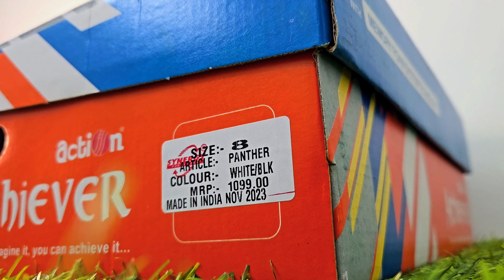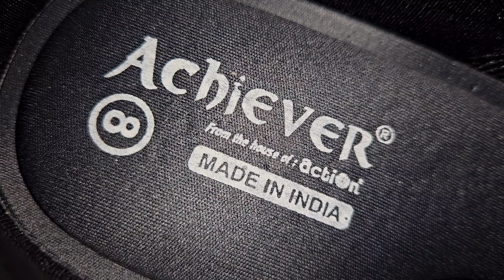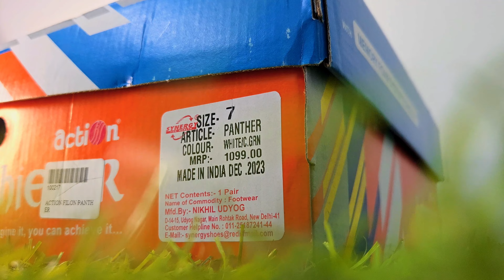Action Achiever Shoes/Sneaker Haul Men's Top 3 Shoe Unboxing New Light Wight Only 999/ MUKESH KHATRI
SECOND
KARSNA FOOTWEAR PHALODI
I AM BUSNESSMEN

FROM
RAJSTHA (INDIA)
MUKESH KHATRI THANKS FOR

SNEAKER BEST
SNEAKER SNEAKER
SHOES/SNEAKER
TOP 5 SHOES/SNEAKER
BIG HAUL
ABROS SHOES/SNEAKER
NIKE SHOES/SNEAKER HAUL.